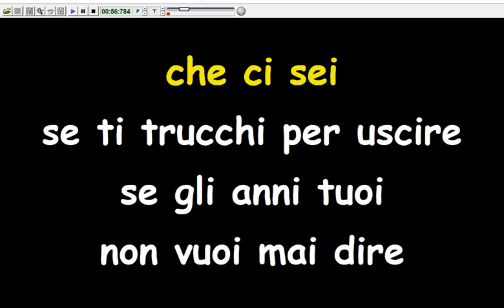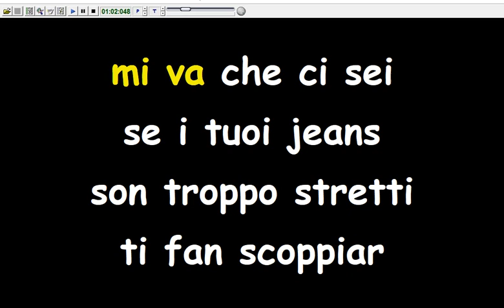Sandro Giacobbe - Mi va che ci sei (Karaoke Devocalizzata)